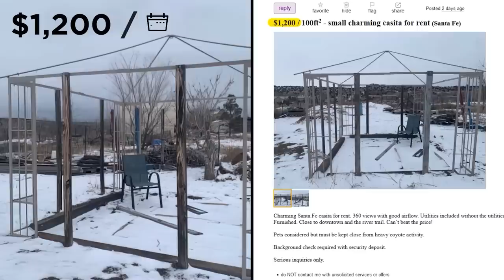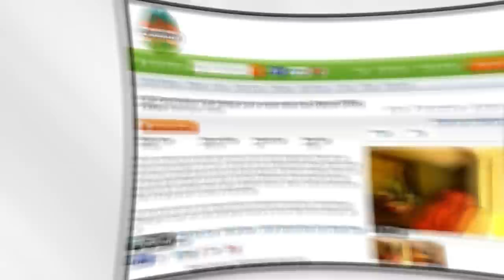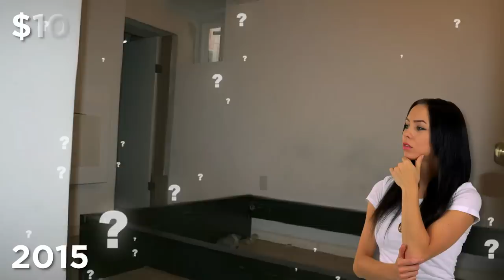Worst Places You Can Rent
Let's take a look at some hilariously bad places available to rent!

Legal Stuff.